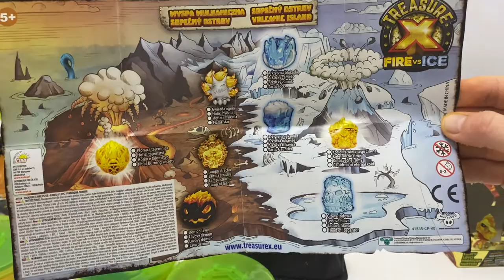Otwieramy wulkan TREASURE X FIRE VS ICE co znajdziemy ogień czy lód ???MEGA GLUTY